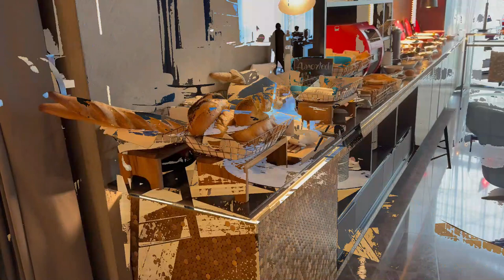Azerbaijan : Courtyard by Marriott